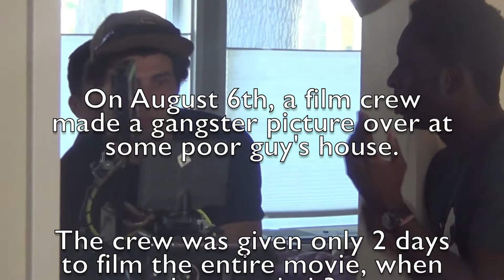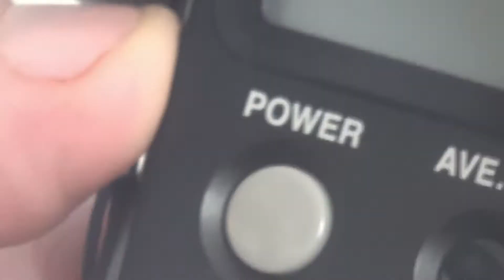Behind the Scenes: Rules of Exchange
Pseudo-documentary on the makings of a short film. Crime/thriller genre. Check out the real deal by director Mark Kwak